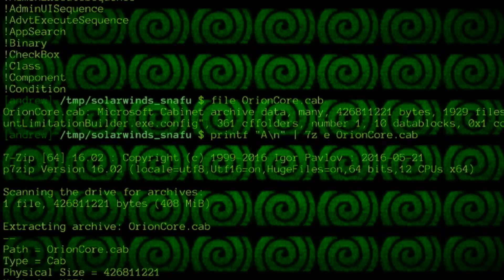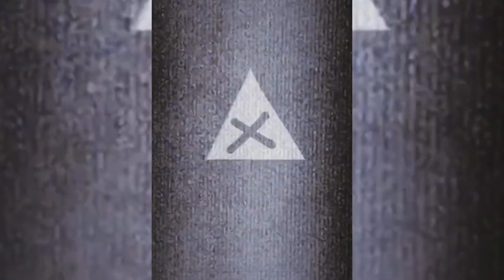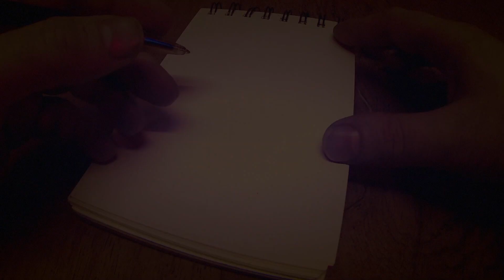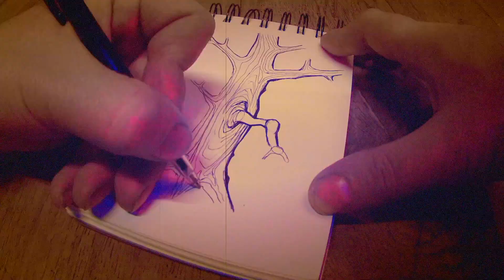X-TRA BONUS 2.0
"X-TRA BONUS 2.0" est une compilation rétrospective de 10 bonus de fin de mes vidéos, plus 2 vidéos jamais vues sur la chaine "AZARNO" et 2 autres parfaitement inédites... "The game is afoot"                     azarno